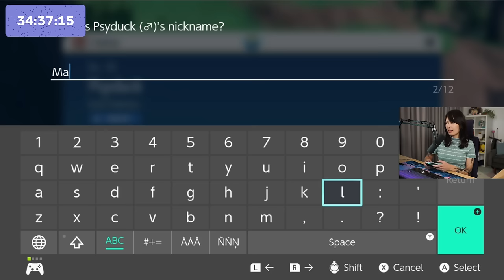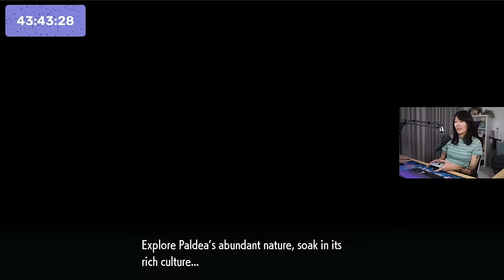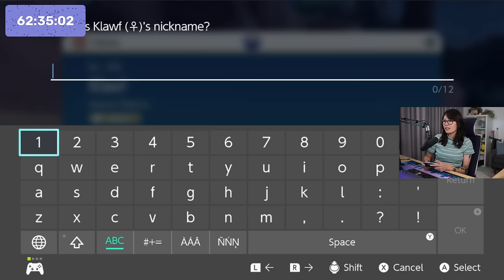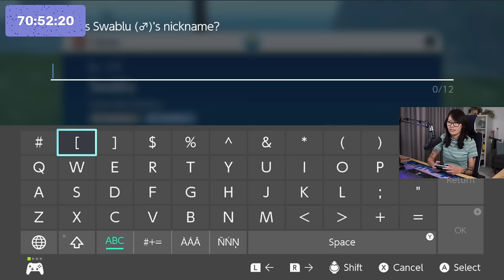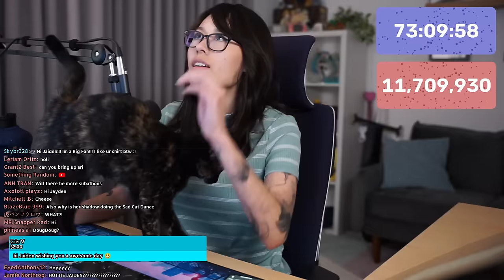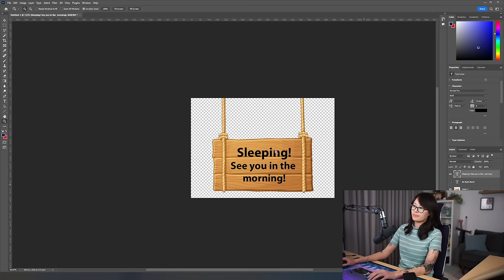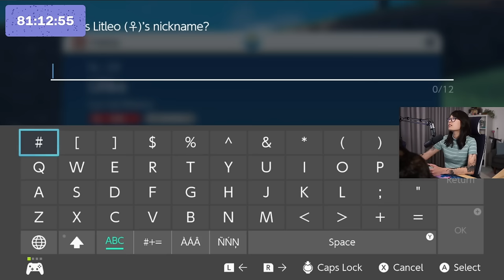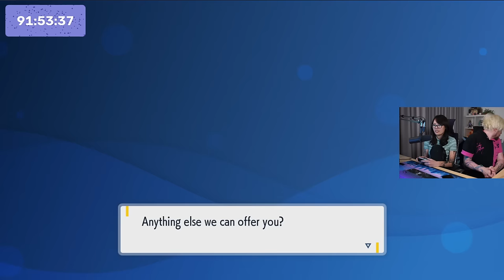Jaiden really LOVES Pokemon Violet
Streamed Nov. 19th, 2022